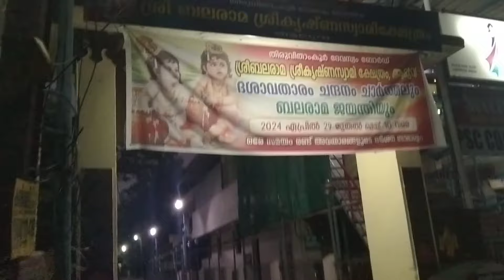എൻ്റെ നോമ്പ് - 2024